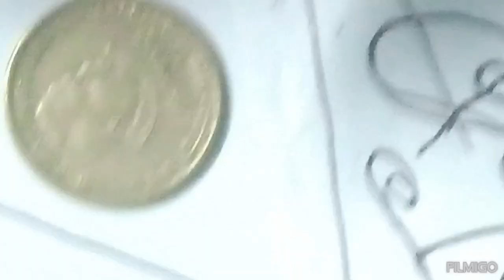5Rupees Mumbai mint. ayya annadurai